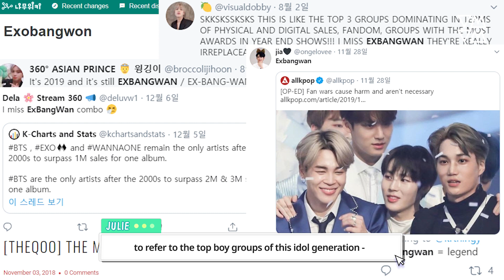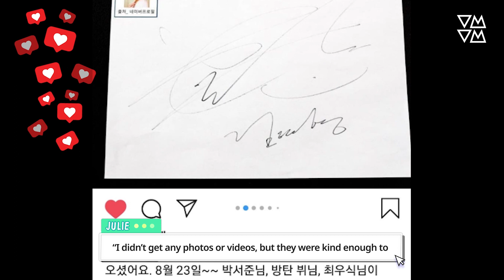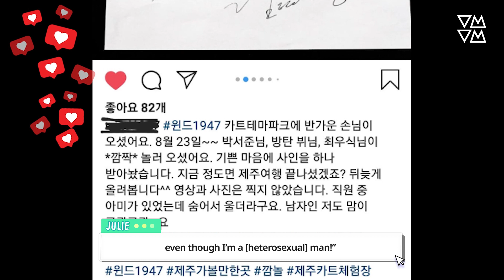EXO, BTS, & WANNA ONE's Jeju Vacation Checklist !!!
Fuel your LOVE for K-POP with your daily dose of VOOMVOOM!